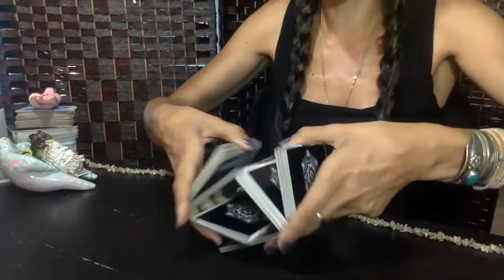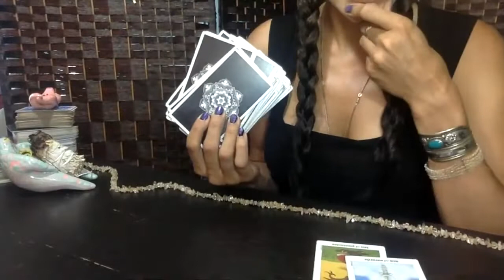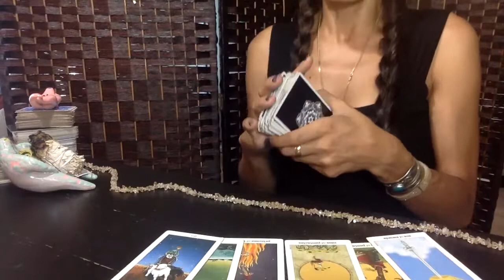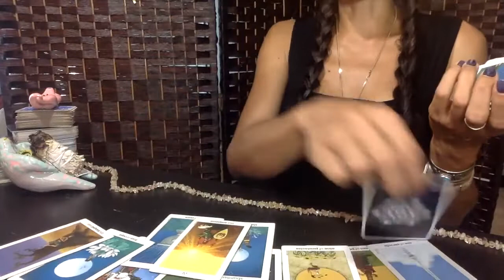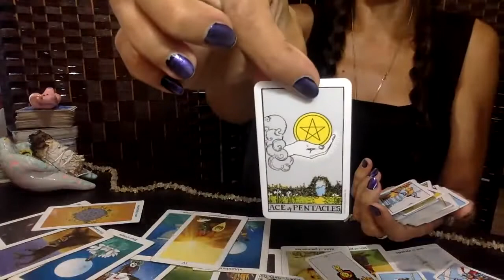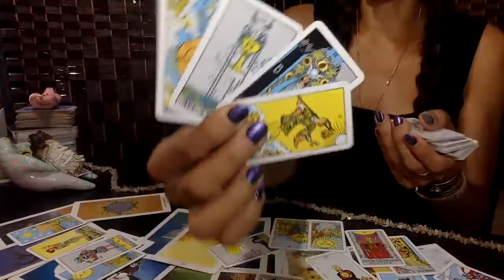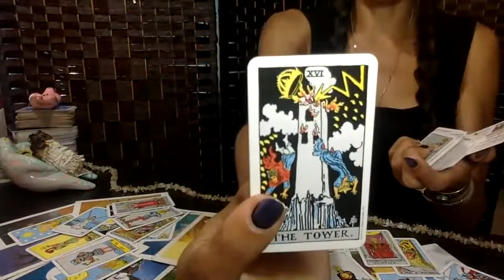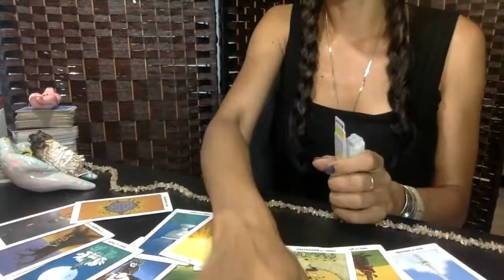❣️ LIBRA A MARRIAGE IS SADLY OVER LEADING TO NEW LOVE || IS THIS MSG FOR YOU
🌺   18 card spread most popular. $44.44 USD

LISTEN TO MY 8HR MANIFEST WHAT YOU WANT VIDEO

TWICE MONTHLY ALL ZODIACS
🐏 Aries
🐂 Taurus
👬 Gemini
🦀 Cancer
🦁 Leo
👧 Virgo
⚖ Libra
🦂 Scorpio
🎉 Sagittarius
🐐 Capricorn
💧Aquarius
🐟 Pisces

THIS IS NOT TO BE USED TO MAKE SERIOUS DECISIONS PLEASE PRACTICE COMMON SENSE AND ALWAYS TRUST YOUR GUT.